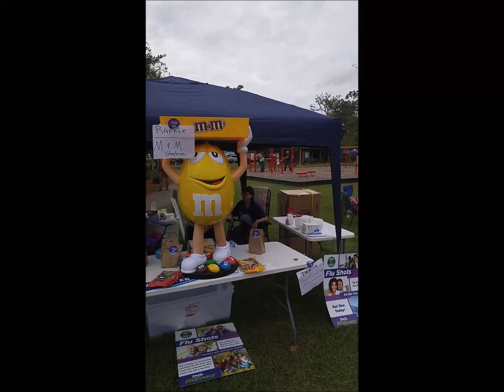52nd Heritage Fest 2017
This is a recap of the MCHS's 52nd Heritage Fest 2017!